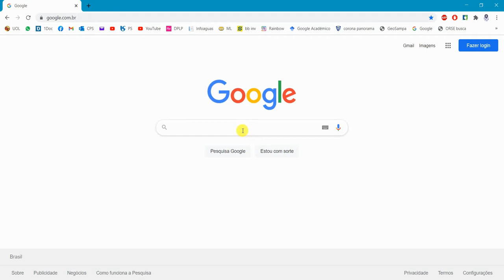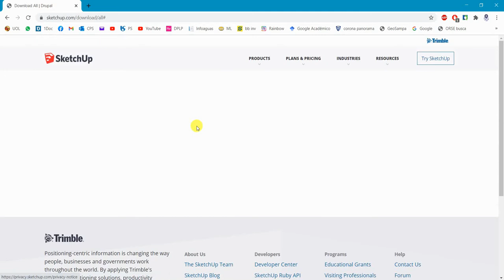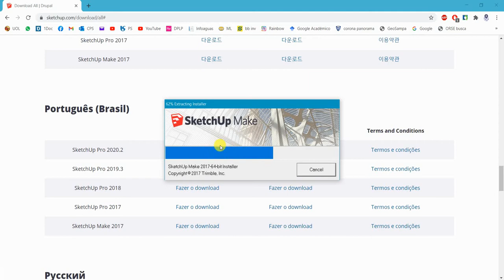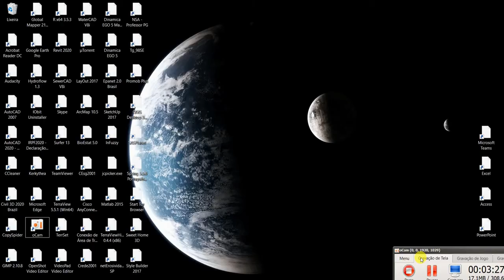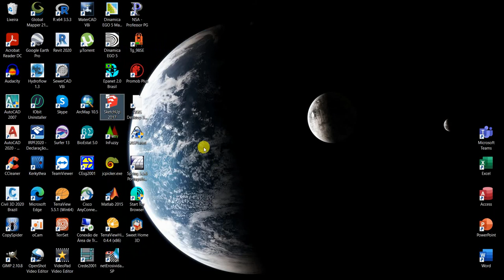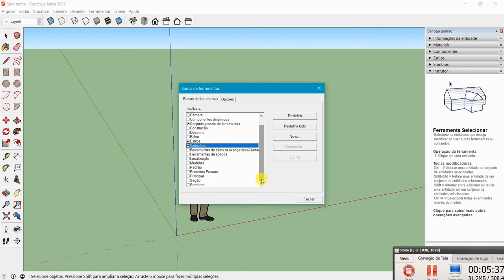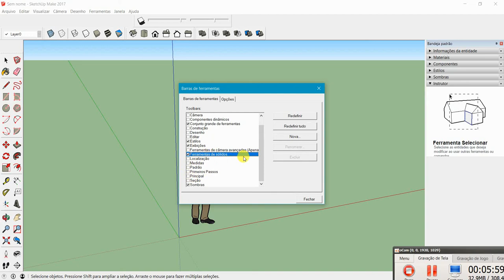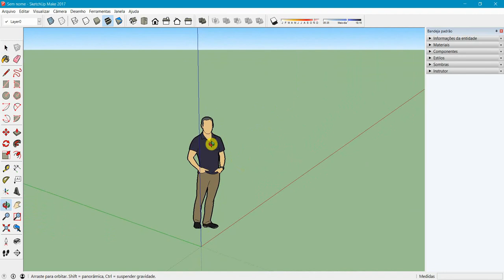Instalação Sketchup Make 2017 (gratuito) - Minicurso 1/4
Neste tutorial ensino como instalar e configurar a única versão gratuita, ainda, do Sketchup, sem ser a Online: Make 2017.

Primeiro vídeo de quatro do minicurso de Sketchup para iniciantes.

Obs.: esta versão não está mais disponível para baixar.